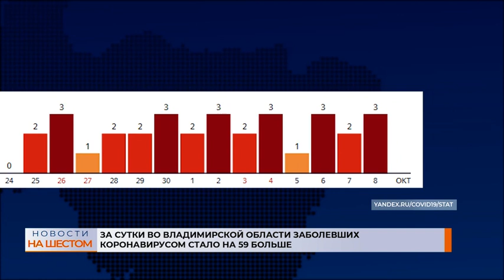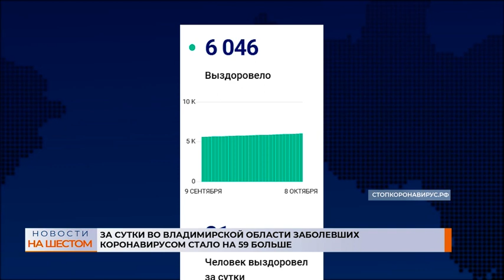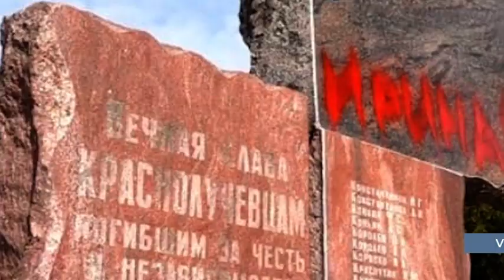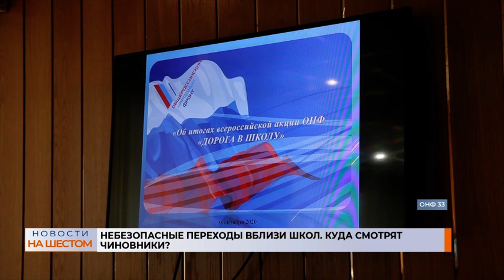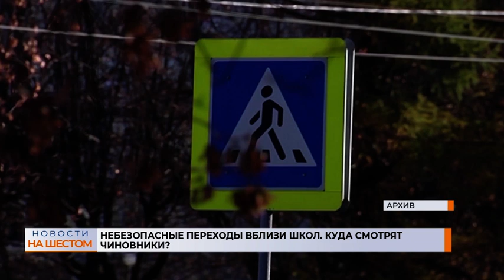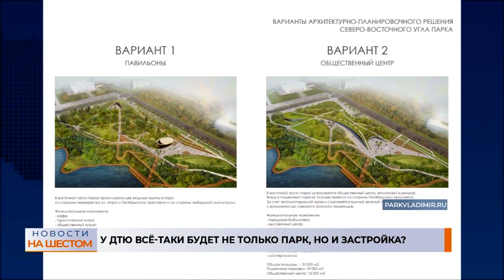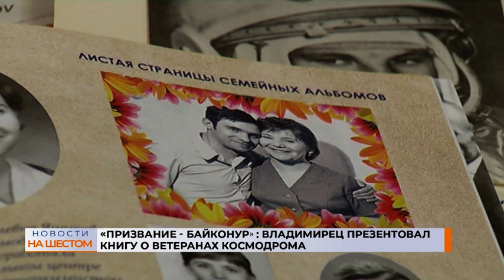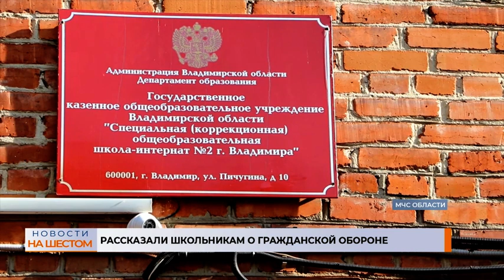Выпуск новостей 8 октября 2020